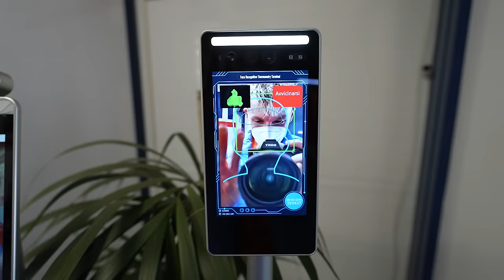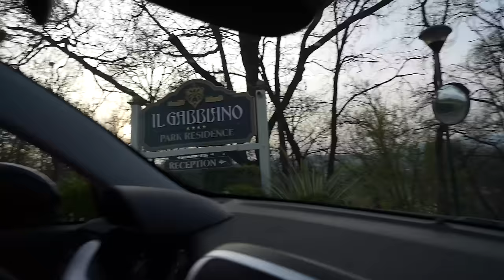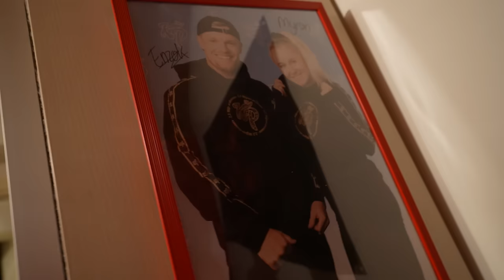WAT DOET DEZE MAN IN DE WINKEL? #3162